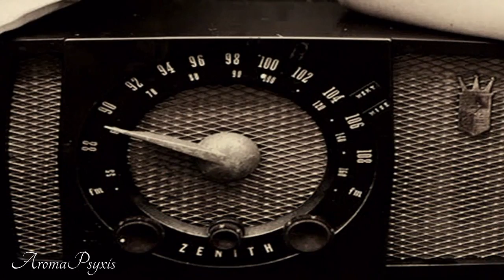Μεγάλη Αγάπη - Βασίλη Δημητρίου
Μεγάλη Αγάπη - Βασίλης Δημητρίου
Άλμπουμ: '' KYKLADES / Τhe Βeauty Οf Τhe Cyclades''  1979
Επιμέλεια βίντεο:  ''Άρωμα Ψυχής ''